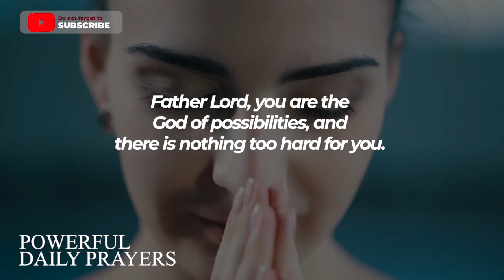This Is The Shortest And Most Powerful Miracle Prayer for Impossible Situations | DON'T IGNORE